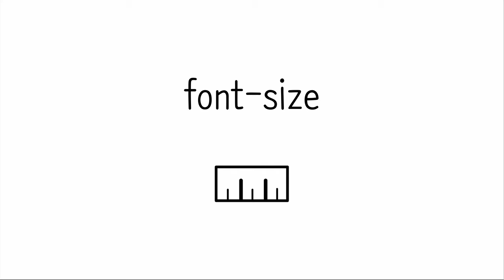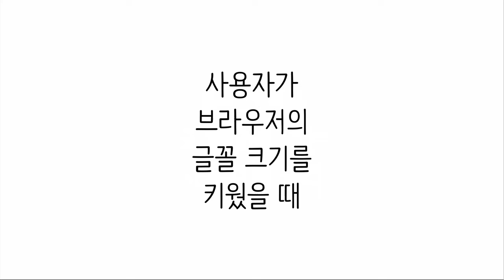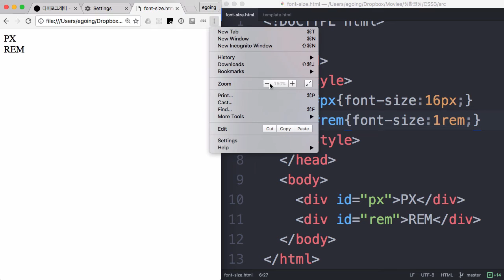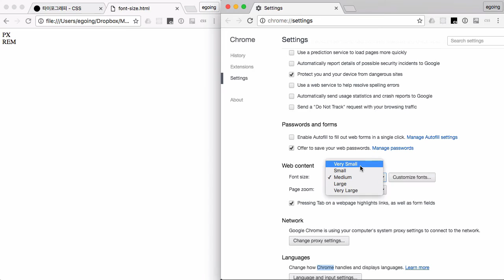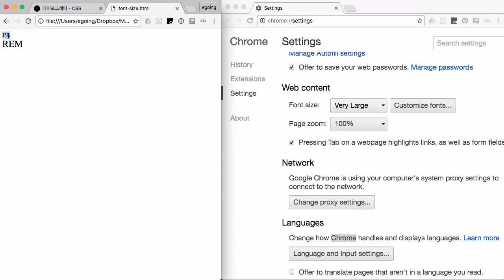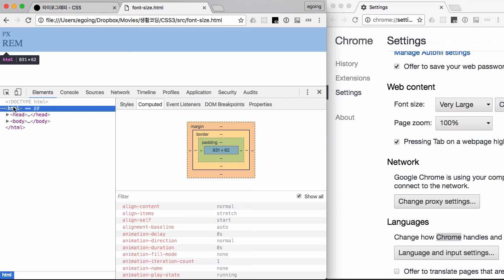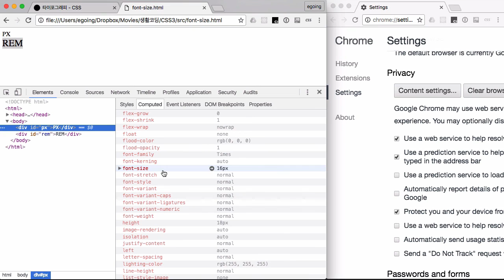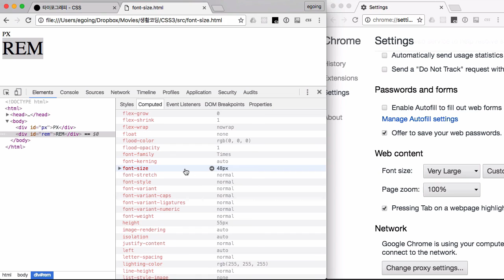CSS 수업 - 타이포그래피 : font-size